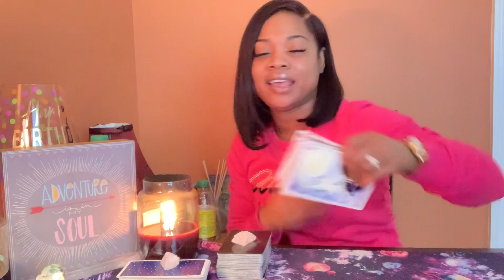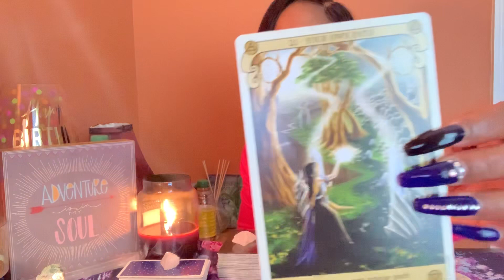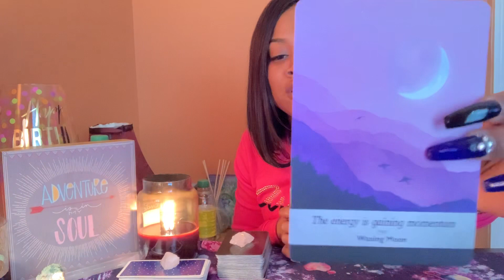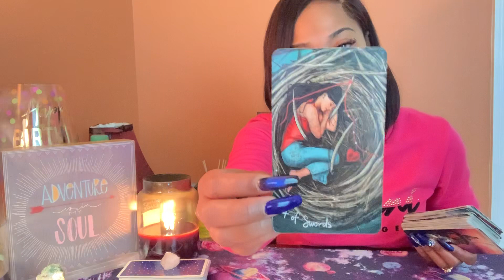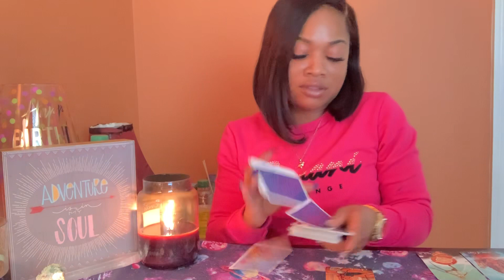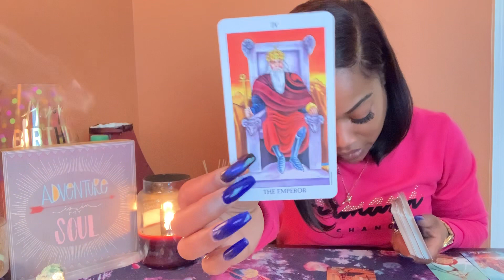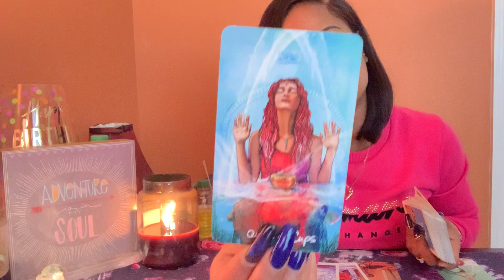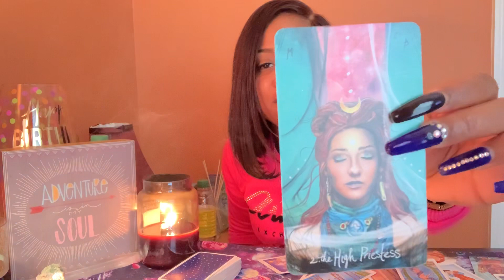SCORPIO ♏️ SO MUCH RESISTANCE BUT THE WAIT IS FINALLY OVER !!! 🙌🏽💓🌟FEBRUARY 1-15 2020✨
Scorpio Stars 🌟 It’s been a long journey full of ups and downs.. There has been a lot of waiting but the wait is finally over!!! Your 10 of cups is here...

General Readings $35
Questions & Answers 2 For $20($5 per additional questions)